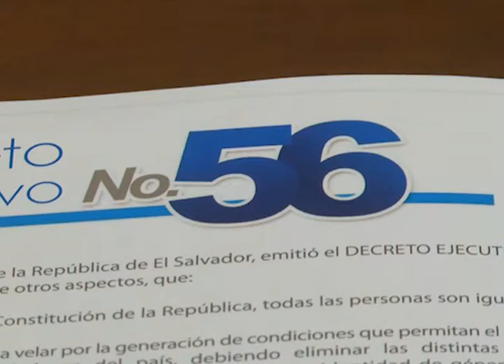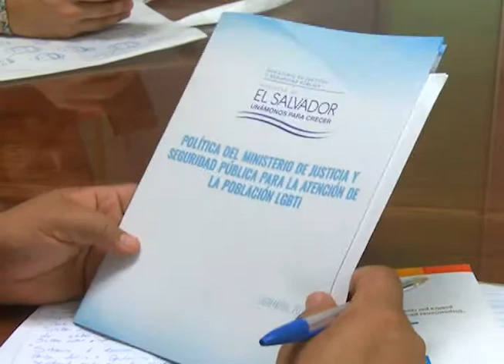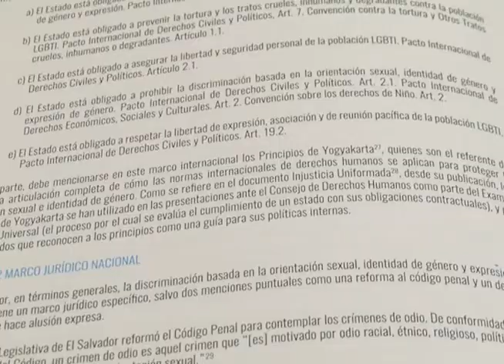TRABAJO DE DIRECCIÓN DE DIVERSIDAD SEXUAL DEL GOES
La comunidad LGBTI continúa demandando mayor respeto a sus derechos en oficinas y servicios gubernamentales, aunque reconocen avances en algunas instituciones aseguran que en su mayoría no aplican las disposiciones de la ley.